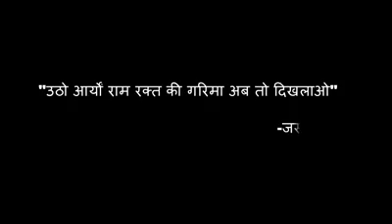जो आपको अंदर से हिला देगी वास्तविक इतिहास मोटिवेशनल poem आर्य जसबीर